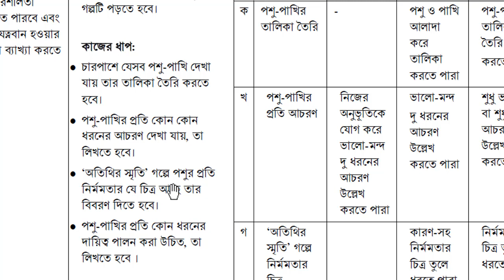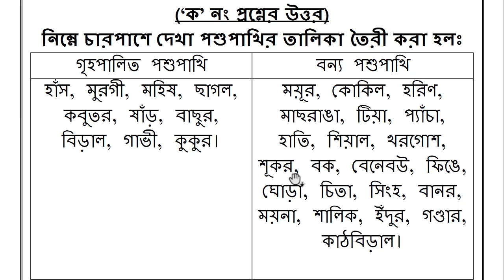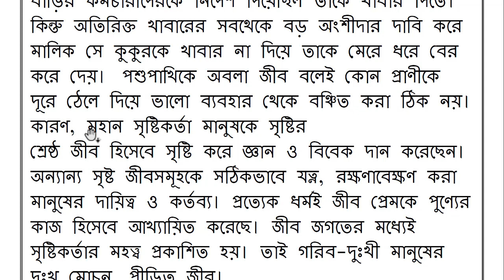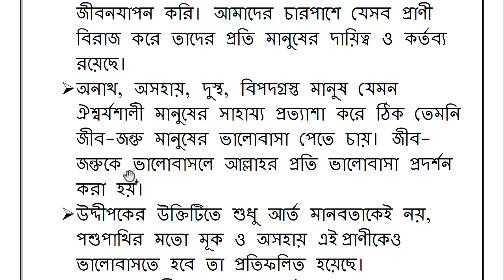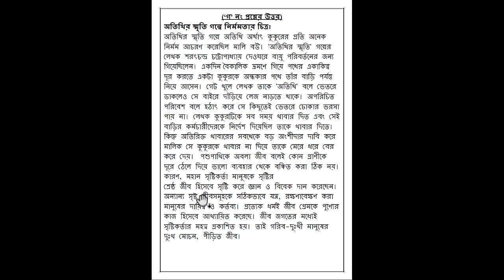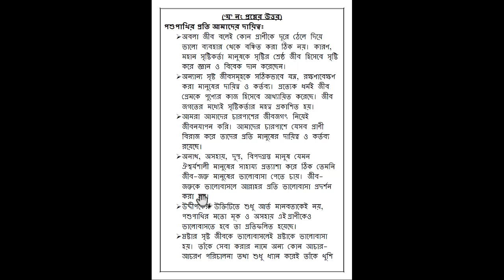Class 8 Bangla Assignment 2022 1st Week || Class 8 Assignment Solution 2022 1st Week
In this video we are going to discuss Class 8 Bangla Assignment 2022 1st Week. We discuss Class 8 Assignment Solution 2022 1st Week. We hope you get help in this video very much.

class 8 assignment 1st week,class 8 assignment,class 8 bangla assignment 1st week,assignment class 8 bangla 1st week,
class 8 bangla assignment 2022,class 8 1st week bangla assignment,class 8 bangla assignment answer 1st week,
class 8 assignment 2022,assignment class 8,assignment 2022,class 8 assignment 2022 1st week,class 8 bangla assignment answer,
class 8 1st assignment 2022,class 8 1st week assignment answer,class 8 bangla assignment

class 8 assignment 2022,class 8 assignment,assignment class 8,class 8 math assignment 2022,class 8 math assignment,
math assignment class 8,class 8 assignment math solution,class 8 math assignment solution,class 8 assignment 1st week,
class 8 assignment 2022 1st week,class 8 assignment 2022 1st week,assignment 2022,class 8 math,
class 8 math assignment 1st week,class 8 assignment 1st week,class 8 assignment 1st week,class 8 assignment 2022 math,
class 8 assignment,class 8 assignment 1st week,assignment class 8 1st week,class 8 assignment 1st week 2022 answer,
class 8 1st week assignment 2022,class 8 assignment 1st week,assignment class 8,class 8 assignment 2022 1st week,
class 8 assignment 2022 1st week,assignment class 8 1st week 2022,1st week assignment class  8,class  8 assignment 1st week,
class 8 assignment solution,1st week assignment 2022,class 8 assignment answer